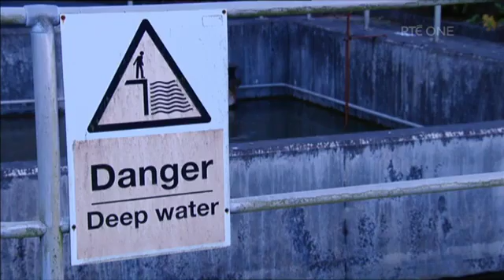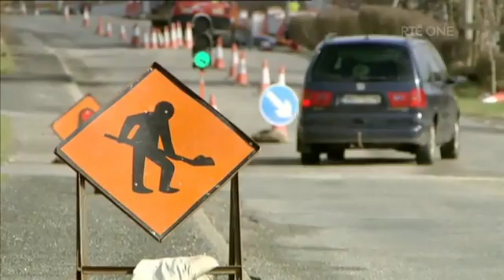Prime Time Thursday 16 March 2017 - Trihalomethanes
An extract from RTE Prime Time, Thursday, March 16, 2017 deals with THMs (trihalomethanes) in Ireland's drinking water.  Up to 400,000 people could be affected by potential cancer causing chemicals.